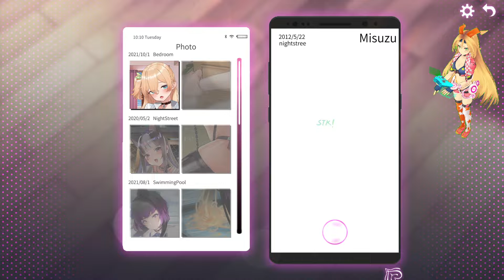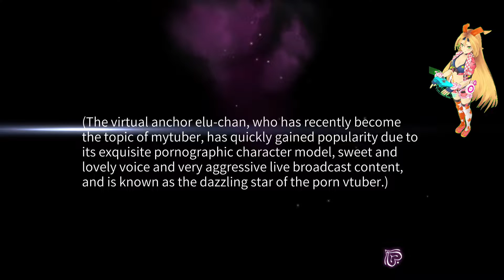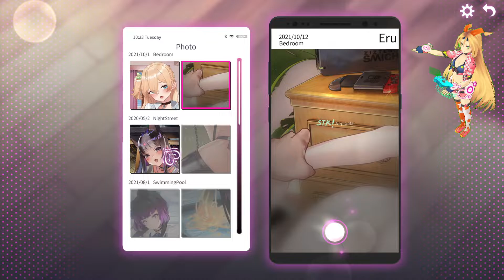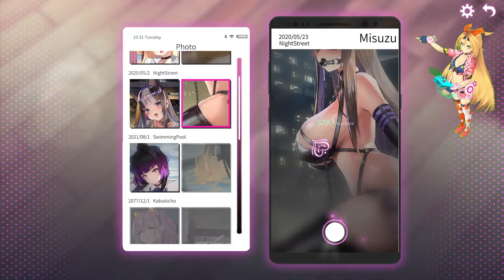(sfw Let's Play) EroPhone [PC/Steam]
[18+ Casual Point&Click] Reveal the girl's "ecchi point" and get lewd stories. Quite nice and cute anime girls with Live2D animations, various immoral situations. Great price.[18+ ETC] 可愛い女の子達をHな撮影しよう